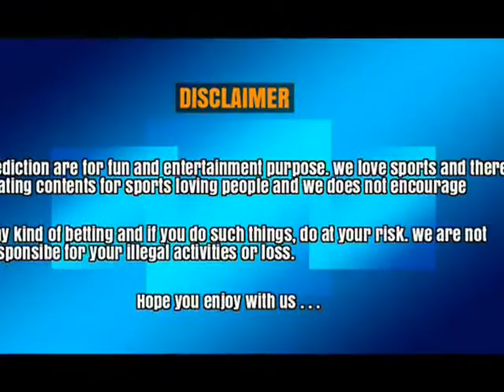ENG VS RSA | MATCH PREDICTION 1ST T20 | WHO WILL WIN ? ENG VS RSA | 21 JUNE 2017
Match: Eng vs RSA, 1st T20I,
       South Africa tour of England, 2017

Time:  5.30 PM GMT (6 pm ist)

Venue: southampton